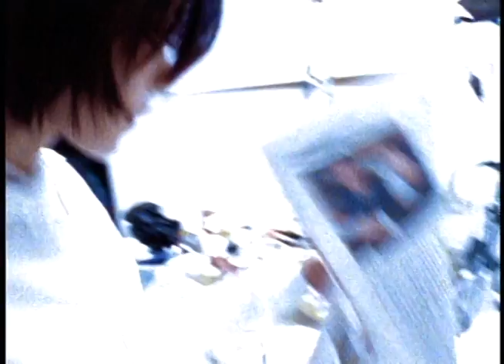王菲 - 迷路 MV 1995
- 情是往日情感　時是昨日時針　攜同著前塵一起遠行　困在記憶的森林 -
director : susie au
editor : rex lee
Duration : 5'08"
Edited Year : 1995